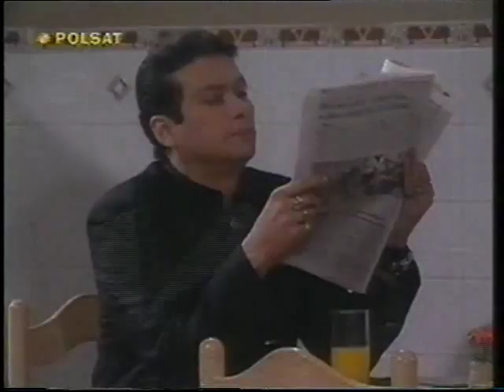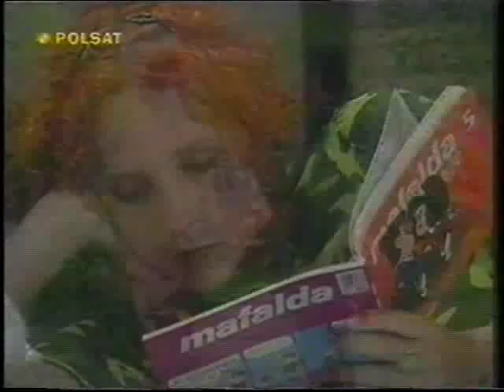Cud miłości Odcinek 163